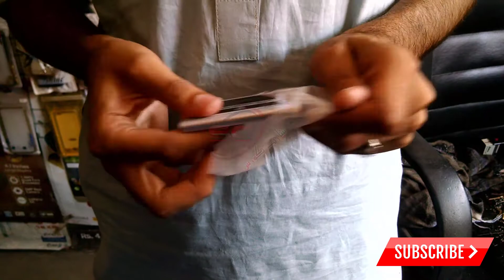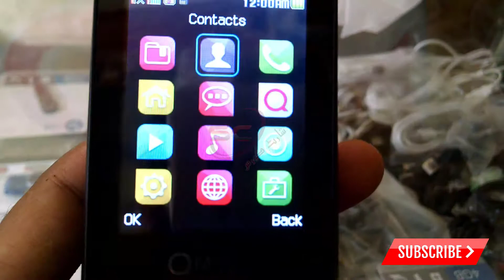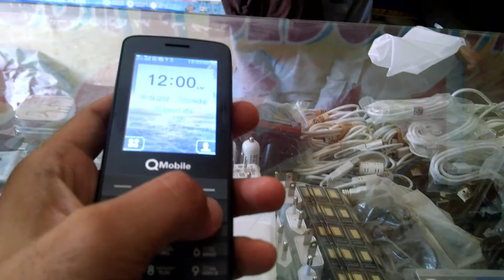Qmobile POEWR 2 PRO New Model 2017 Unbox